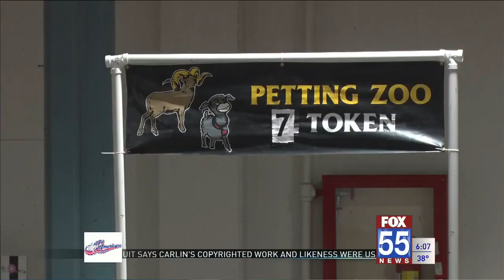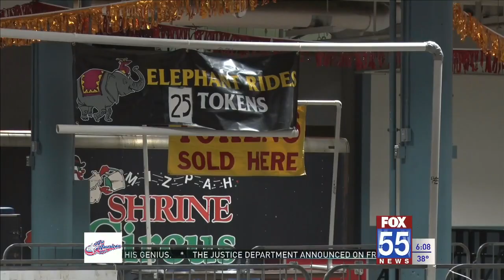77th Annual Mizpah Shrine Circus returns to the Coliseum pt 2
77th Annual Mizpah Shrine Circus returns to the Coliseum pt 2